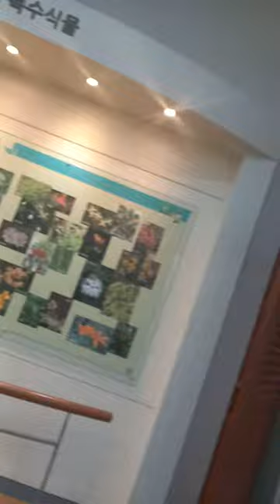수목원 입구에 박물관 내부에서 잠시 휴식중@sungodcross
우리모녀~~전라남도 완도 수목원을~~가다~!

오늘! 낮예배를 끝내고~~~집근처에 있는 전라남도 완도 수목원을 갔다~!

지역 수목원이 아니라`~~전라남도 수목원인 셈이다~~~! 관리하는 예산이 모두 도에서 나온다~~~!

다른지역 수목원에 비하여~~완도 수목원에는~~~수많은 희귀식물이 많기로 유명하여 전라남도에서 지정한 도지정 수목원이 된것이다~~!@sungodcross